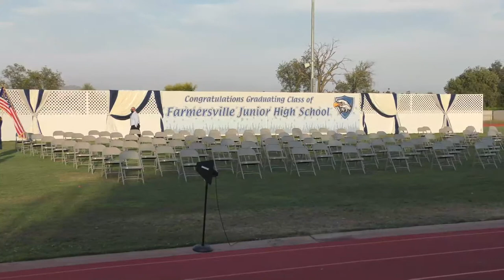Farmersville Junior High Graduation 2021